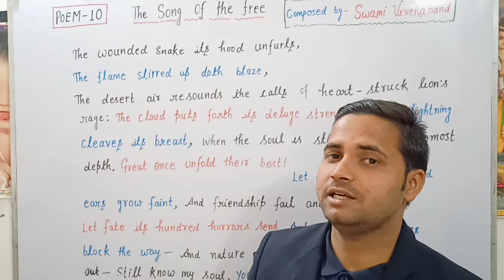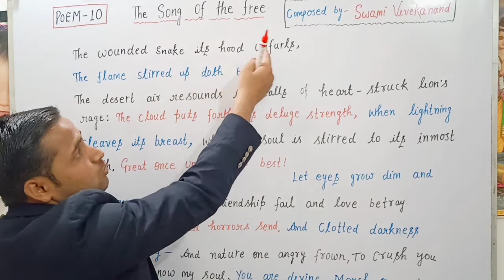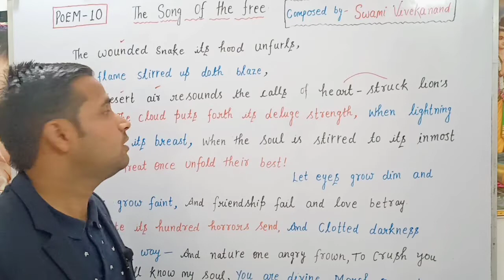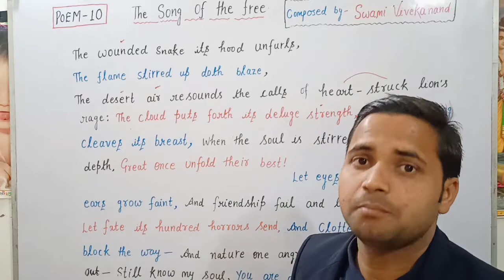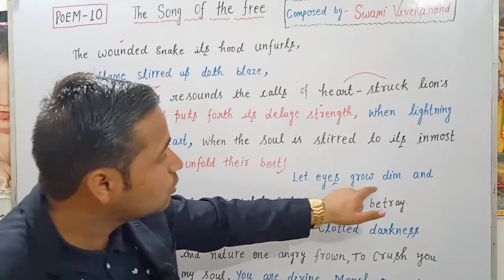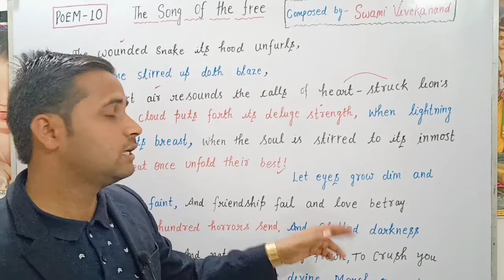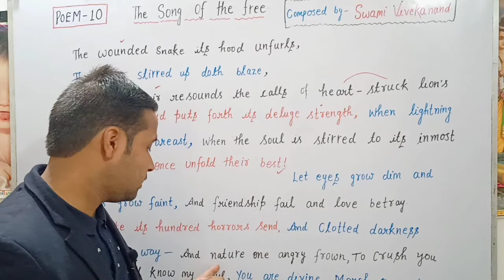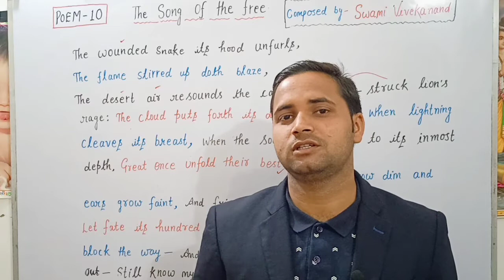'The Song of the free'|important poem for class-12|Full Hindi Explanation| by Ankush Pandey|Up board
The song of the free poem for class-12
Full Hindi Explanation by Ankush Pandey sir.

Prose ke sabhi video dekhne ke liye yaha click kare.

All Grammar ka vedio dekhne ke liye yaha click kare.

Question no 5 to 10 link.

Question no 1to5 link

class -10 prose ka hindi Explanation dekhne. ke liye yaha click kare.

Direct and indirect ke part -1 ka vedio dekhne ke liye yaha click kare.

Direct and indirect speech ke part-2 ka vedio dekhne ke liye yaha click kare.

Part-3 ka vedio dekhne ke liye yaha click kare.

This Vedio you can get full hindi explanation of the poem My Heaven.

class 12th ke new syallabus ka central idea dekhne ke liye yaha click kare .

Class -12 ke Poetry ka sabhi vedio Dekhne ke liye yaha click kare

For any type of quarry contect me on WhatsApp.